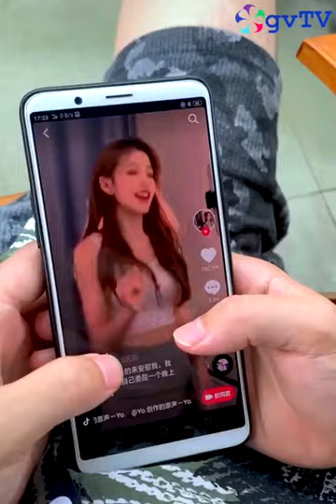Funny Couple Episode 2, Funny video , Funny Chinese videos